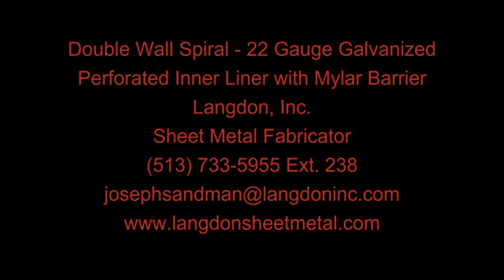Double Wall Spiral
Double Wall Spiral Assembly